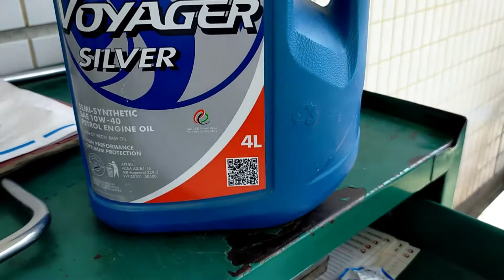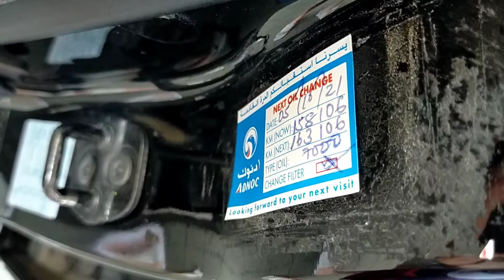Naka-Discount Ako Sa Pag Engine Change Oil ** Sulitin 35% Privilege Points!!!